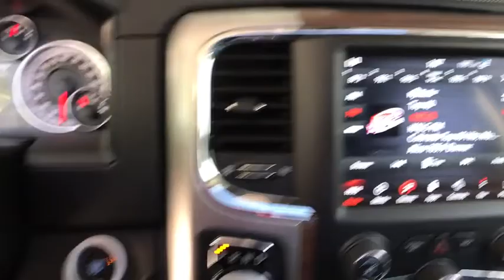2018 Ram 1500 Boulder, Longmont, Broomfield, Louisville, Denver, CO 15617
Brilliant Black Crystal Pearlcoat New 2018 Ram 1500 available in Boulder, Colorado at Valley Dodge. Servicing the Longmont, Broomfield, Louisville, Denver, CO area.

Boulder Dodge
2100 30th St